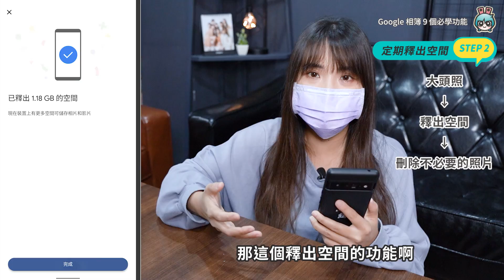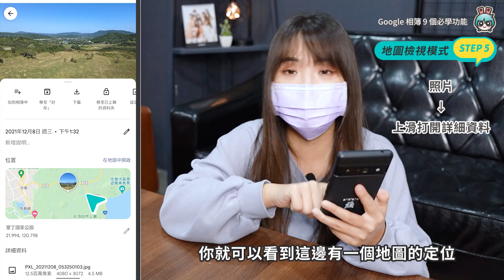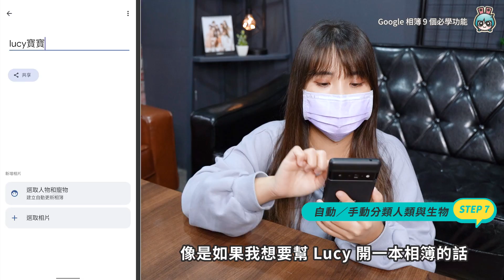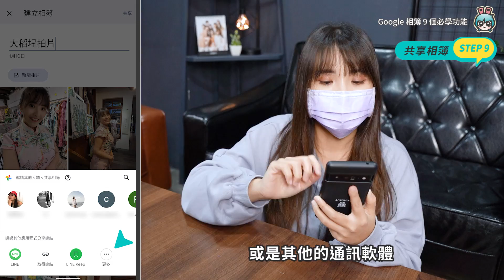Google 相簿整理術！釋出空間、分類相片、旅遊日記、相簿共享 共 9 招必學小技巧！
從去年開始
Google 相簿已經沒有免費無線空間了
所以必須更珍惜且有效利用空間
這次要來跟大家分享
我最常使用的 Google 相簿整理法

【製作團隊】
企劃：莫娜
腳本：莫娜
攝影：怡君
剪輯：高小宇
字幕：高小宇
監製：宇恩、Cookie、高小宇

🔥 熱門影片 🔥
是買到寶還是踩到雷？編輯們今年自掏腰包買了哪些 3C 產品 到底有沒有後悔呢？

3C 線材懶人包！你有，但不一定了解的 USB Type-A、Type-B、Type-C，USB 2.0、USB 3.2 又差在哪？

Apple Watch Series 7 兩個月體驗心得！這些設定不可不知而且還可以養電子寵物

今年最欠買的平板？ iPad mini 6 完整使用心得 各情境優缺點通通告訴你